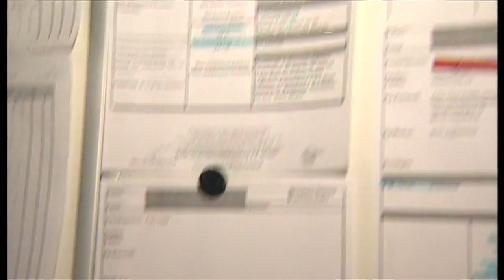Was möchte die Fußball-Nationalmannschaf essen? - Holger Stromberg | Frank Elstner Menschen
Der ehemalige Küchenchef und Ernährungsberater der Deutschen Fußball-Nationalmannschaft steht für die junge, gesunde Küche. In „Pure Cooking“ (Collection Rolf Heyne, München) bietet er mit 100 Rezepten einen Auszug aus dem Speiseplan der Profis. Das Gespräch mit Holger Stromberg führte ich am 3.5.2008 in Baden-Baden.